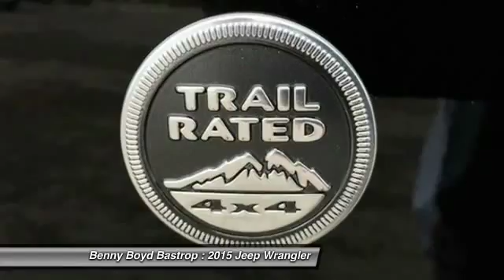2015 Jeep Wrangler Cedar Creek, TX FL644164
2015 Jeep Wrangler Sport

1586 State Highway 71 West

Looking for the right car? Today could be your lucky day. With 2 miles, this Black Clearcoat, 2015 Jeep Wrangler equipped with Automatic transmission could be yours. Request more information and set up a test drive right away.